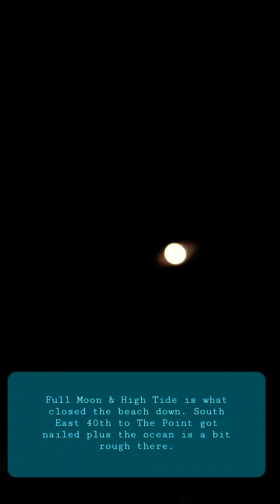Lost Footage: Extra Video of yesterday's footage.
Riding around the Island as the beach closes.